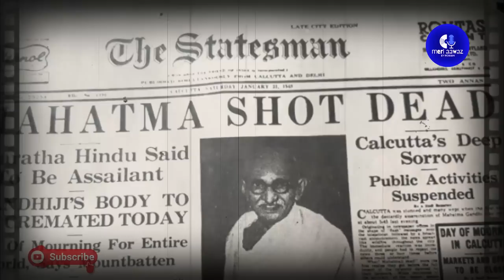EK YUG KI KAHANI episode 2 : SARDAR PATEL | NARRATED BY POSHAN | MERI AAWAZ BY POSHAN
After Independence, he became India’s first Deputy Prime Minister. On the first anniversary of Independence, Patel was appointed as the Home Minister of India. He was also in charge of the States Department and the Information and Broadcasting Ministry

As the first Home Minister and Deputy Prime Minister of India, Patel organised relief efforts for refugees fleeing from Punjab and Delhi and worked to restore peace.

𝔸𝕓𝕠𝕦𝕥 𝕄𝕖:
🎤|ℙ𝕣𝕠𝕗𝕖𝕤𝕤𝕚𝕠𝕟𝕒𝕝 𝕒𝕟𝕔𝕙𝕠𝕣
🎶|𝕊𝕚𝕟𝕘𝕖𝕣
✍️|𝕎𝕣𝕚𝕥𝕖𝕣